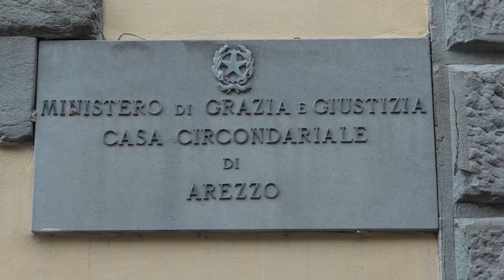Colpo di pistola al cognato, dopo giorni sta meglio il 45enne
Sta meglio dopo un delicatissimo intervento e giorni trascorsi in terapia intensiva il 45enne rimasto ferito da un colpo di pistola esploso dal cognato all'interno di un appartamento di via Benvenuti, a pochi passi dal centro storico aretino.
La guardia giurata di 41 anni resta invece nel carcere di San Benedetto.